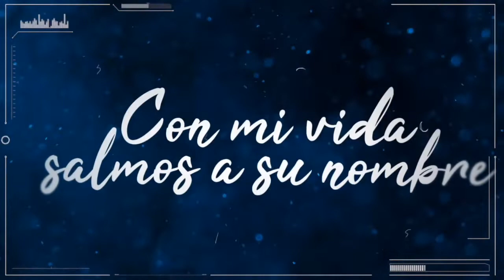Canto Danzo Grito ( Pista ) Karaoke [ Daniel Moreno ]